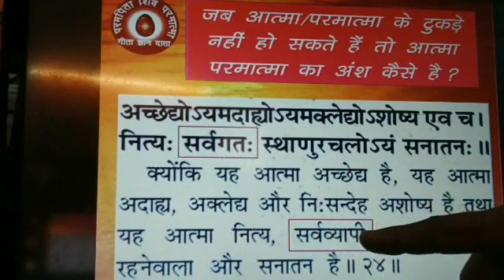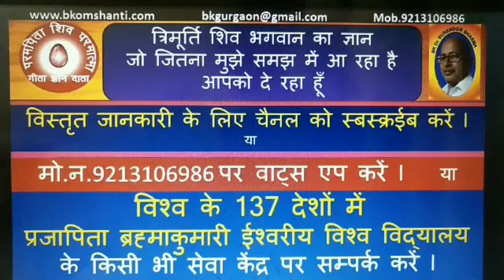परमात्मा हवा की तरह सर्वव्यापी है हवा भरने के हवा के पम्प पर जाते ज्ञान के लिये मन्दिर मस्जिद.....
God is omnipresent like the wind, going to the air pump to fill the air, the temple for knowledge, the mosque.
TODAY MURLI
BK MURLI
LIVE MURLI